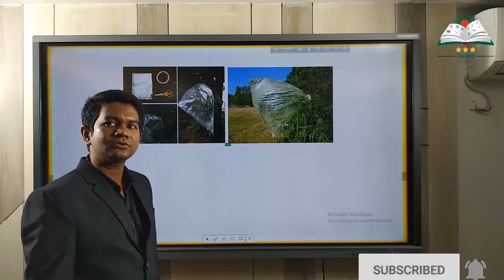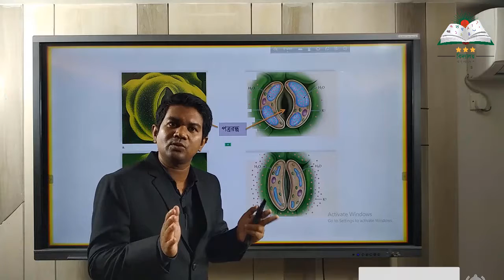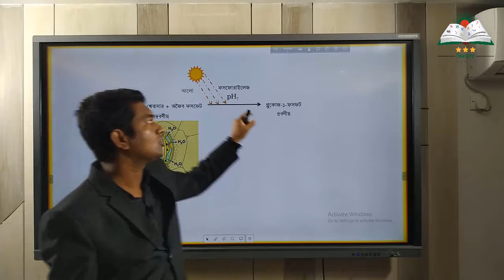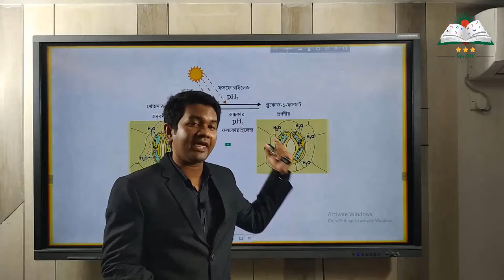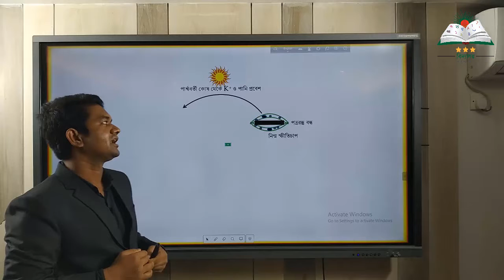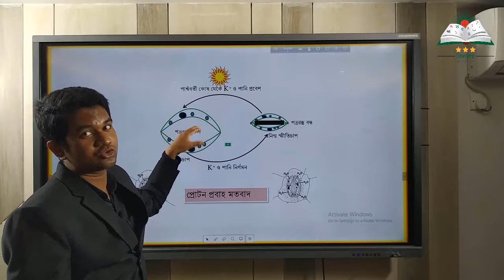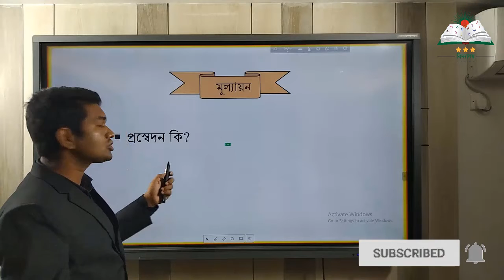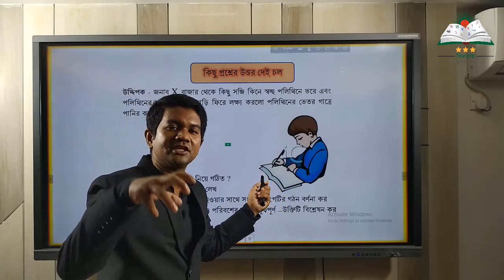জীববিজ্ঞান প্রথম পত্র || অধ্যায় 9 || একাদশ দ্বাদশ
Biddaloy Bangladesh is a modern, Digital Educational System which believes in delivering Quality Education at Free of Cost.
Address: Gulshan-01, Dhaka.